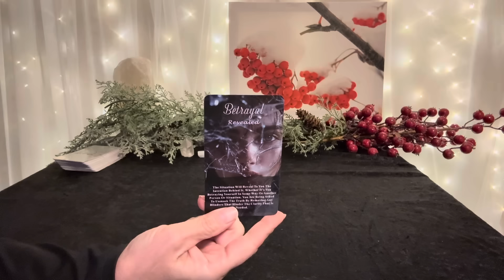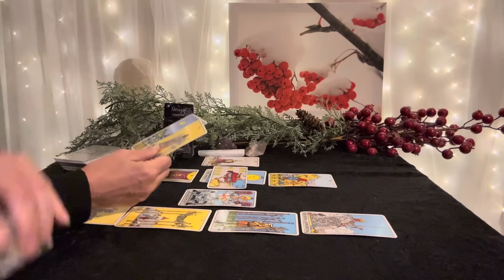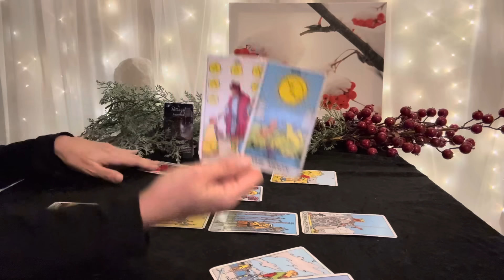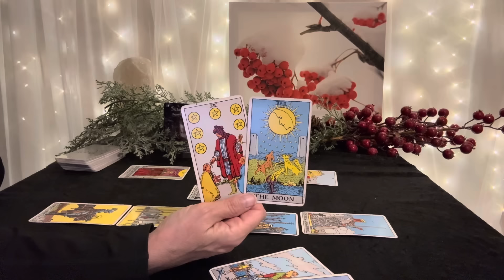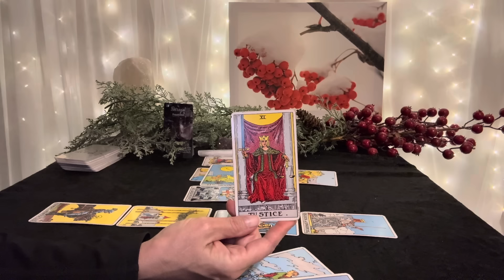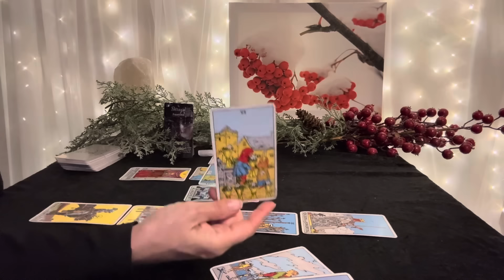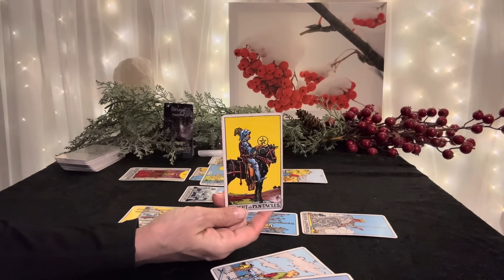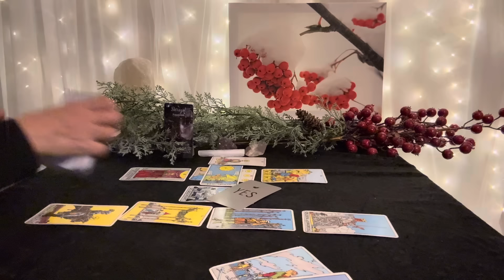GEMINI Tarot December 2024–Resolving a conflict and hitting a change for the better❤️💰🌎